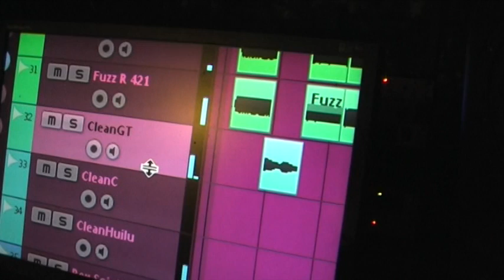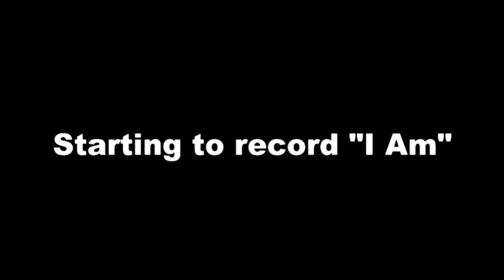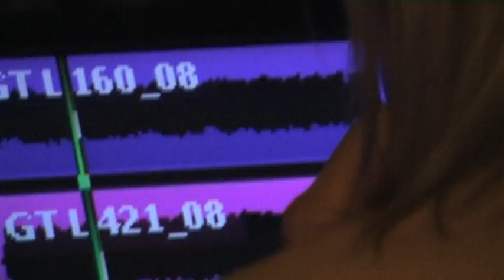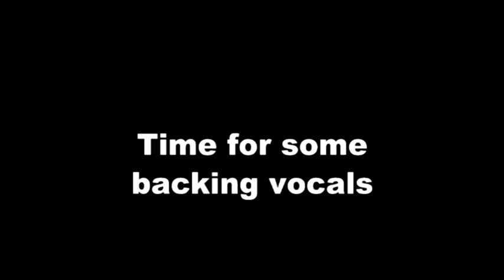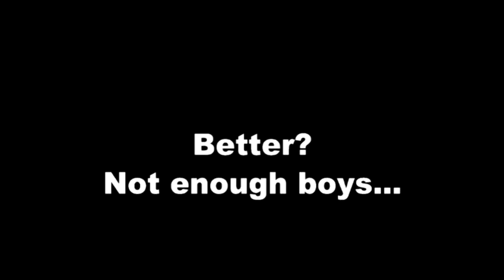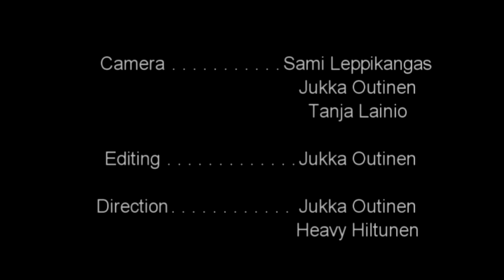LULLACRY In Studio - Mini Documentary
Where Angels Fear -sessions with Mikko Herranen at Noise Floor studio, Helsinki, Finland 2011. FULL 45-MINUTE STUDIO DOCUMENTARY including interviews and lots of other exclusive material only on Special Edition CD+DVD.